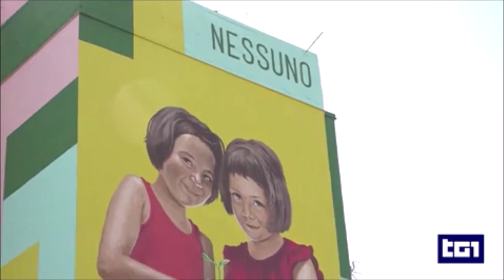Decreto Caivano illustrato dal ministro Piantedosi